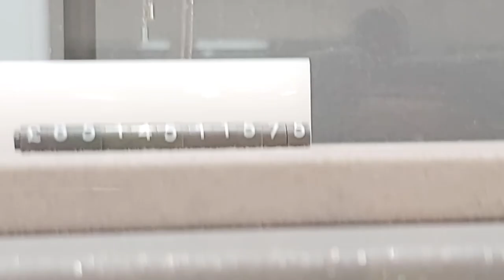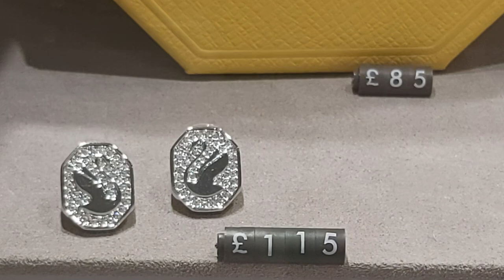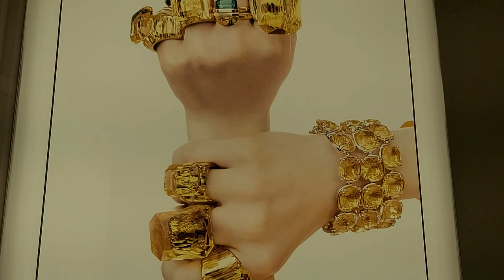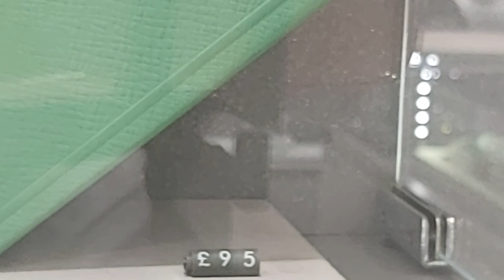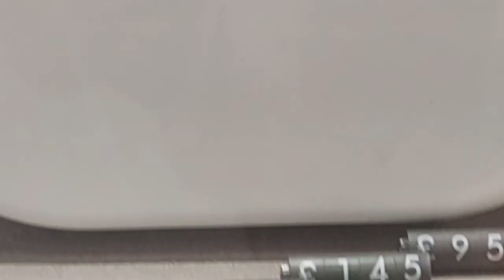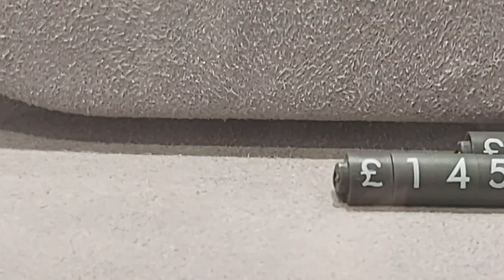swarovski Swarovski Jewellery Collection UK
SWAROVSKI
 Swarovski Jewellery Collection UK